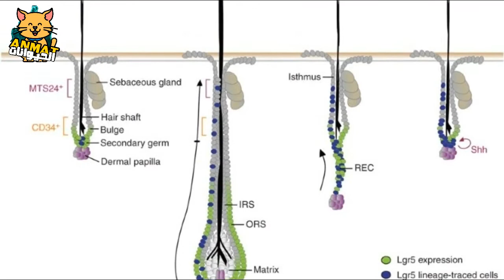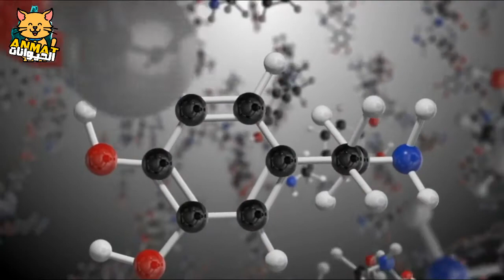علاج تساقط شعر القطط_تساقط شعر القطط_وأسباب تساقط شعر القطط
علاج تساقط شعر القطط_تساقط شعر القطط_وأسباب تساقط شعر القطط#تربية_القطط
قد يتساقط شعر القطط بشكلٍ طبيعيٍ في فصول السّنة المختلفة؛ حيث قد تتّبع بعض أنواع القطط هذا السّلوك طيلة فترة حياتها، أمّا في حالة تعرّض القطة لتساقط شعر غير مسبوق أو بشكلٍ مفاجىءٍ ولأول مرةٍ في حياتها فلا بد أنّها تعرّضت لأحد المشاكل الصحيّة التي قد تنتُج بسبب العديد من الأشياء كاضطراب القلق أو الإصابة بحالة طبيّة وغيرها؛ وفي هذه الحالة يجب مراجعة الطبيب البيطريّ للتمكّن من علاج تساقط شعر القطط والوقوف حول الأسباب التي أدّت للإصابة بهذه المشكلة.تساقط شعر القطط.
للتمكّن من علاج تساقط شعر القطط لا بُد من البحث عن أسبابه؛ حيث إنّ هُناك العديد من الأسباب التي تقع وراء فقدان القطط لشعرها بمعدلٍ أكبرٍ من الطبيعيٍ، ويُمكن تحديد السبب وراء هذه المشكلة عن طريق زيارة الطبيب البيطري، وفيما يأتي ذكر لبعض الأسباب التي قد تؤدّي للإصابة بهذه الحالة:
الحساسية: تُعاني بعض القطط من أحد أنواع الحساسيّة ويتمّ التّعبير عن هذه المشكلة عن طريق تساقط الشّعر، وقد تتعرّض القطط للإصابة بالحساسيّة بعدّة طرق ومنها البراغيث؛ حيث يُسبب لعاب البراغيث بتعريض القطط لهذه المشكلة؛ ولذلك يجب مراجعة الطبيب البيطريّ للحصول على منتجات الوقاية من البراغيث أو القراد.
العدوات الجلديّة: قد تتعرّض القطط للعدوات الجلديّة المختلفة نتيجةً لمرض الجرب،بالإضافة لأنواع الطفيليات الأخرى كالعث والقمل التي تقود القطة لخدش نفسها ولعق جلدها الأمر الذي يُسبب تشكّل بقع الصلع والتقرّحات أيضًا.
عدوى السعفة: وهي عدوى فطريّة، ويُمكن تمييز الإصابة بها عن طريق فقدان الشعر على شكل خاتم.
القلق_والتوتر: قد تتعرّض القطط للتوتّر الأمر الذي يقودها لحك ولعق الجلد وبالتّالي التعرّض لفقدان الشعر.
الألم: قد تلجأ القطط المسابقة بالتهاب المفاصل للعق مكان الألم.
# أمراض المناعة الذاتيّة: يُعد مرض تساقط الشّعر أو داء الثّعلبة أحد أنواع أمراض المناعة الذّاتية؛ حيث إنّه يُعدّ تفاعلًا مناعيًا ضد مولّدات المضاد أو مستضدات الجدار المساميّ، ويبدو أن تساقط الشعر هو نتيجةً للاستجابة المناعيّة الخلويّة الخلطيّة ضد مولدّات مضاد بصيلات الشعر، ويُعدّ هذا المرض شائعًا في الحيوانات البالغة إلّا أنّه نادرًا في الكلاب والقطط..
بالإضافة إلى ما سبق قد تعود أسباب تساقط شعر القطط إلى النظام الغذائيّ الخاص بها أو حدوث تغيّر في البيئة أو استخدام مادة كيميائيّة جديدة في المنزل أو حدوث تغيّر في سلوكها،كما أنّ هُناك مجموعةً من الأسباب النّادرة كالجينات؛ حيث تمتلك بعض السلالات النّقية كقطط هملايا وبنغلس الجينات التي تُسبب لها تساقط الشعر، بالإضافة لإصابتها بمرض السكريّ أو فرط نشاط الغدة الدرقية أو مرض السرطان.
فيديوهات تهمك
هل ترجع القطط بعد الهروب من المنزل؟ كل ما تحتاج معرفته|ماذا أفعل إذا هربت قطتي من المنزل؟